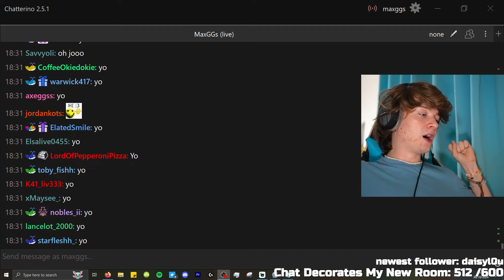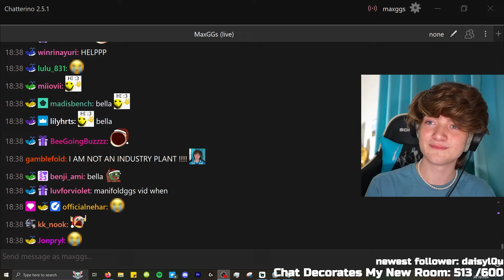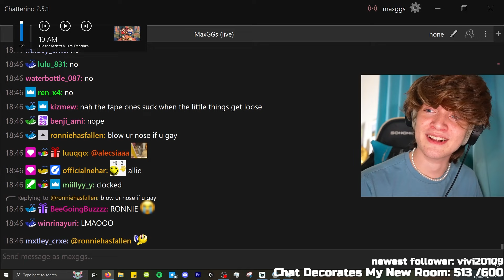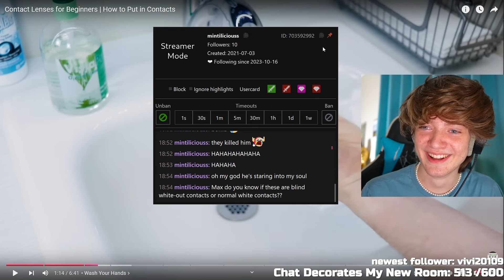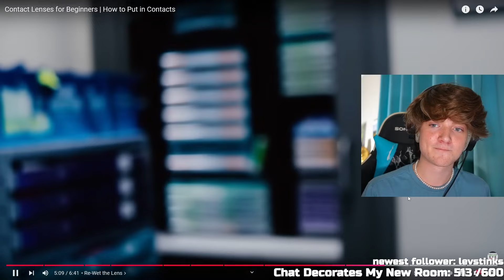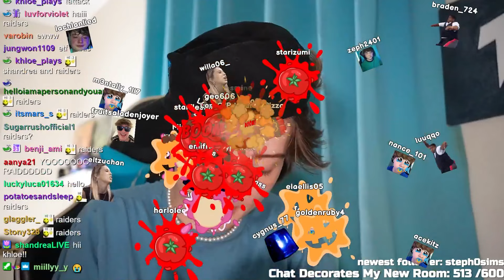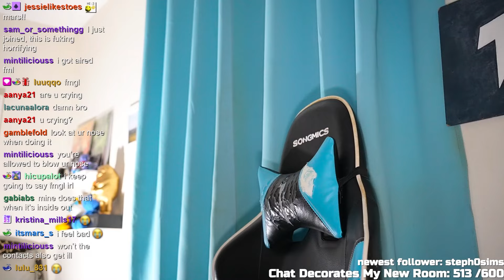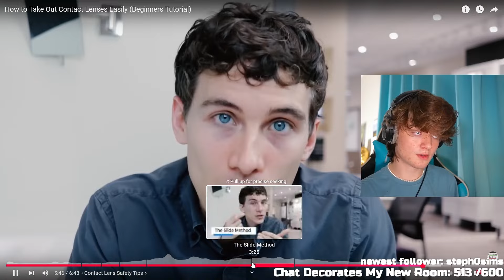the white contacts stream…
the herobrine stream

30th October 2024